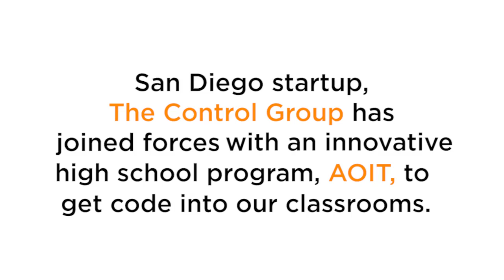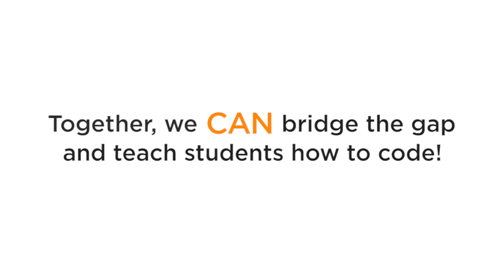The Control Group teaches an Hour of Code at Hoover AOIT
The tech industry is one of the fastest growing fields in the world.

Careers in the tech industry pay 74% more than the average US salary.

Despite growing demand for jobs in the field, 90% of American schools do not teach computer science.

By 2020, there will be 1.4 million computing jobs, but only 400,000 computer science graduates.

So in honor of Computer Science Education Week, we joined forces with Junior Achievement of San Diego County and the Hoover High Academy of Information Technology. Our goals? To get code into the classroom. To inspire kids to pursue tech careers. To show them the opportunities programming knowledge can unlock.

Because together, we CAN bridge the gap and teach students how to code.

And we did.

“You guys inspired me to become a programmer one day.”

“All in all, this experience was one I’ll remember for a long time.”

“Thank you for the hour of code presentation. That one hour changed my life.”

Thank you to the TCG, JA, and AOIT teams for helping make a difference.